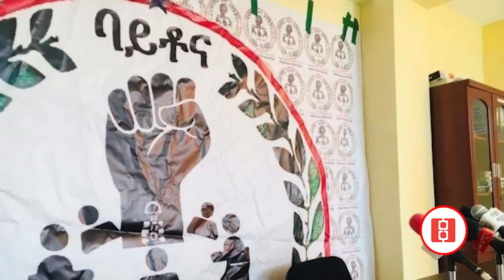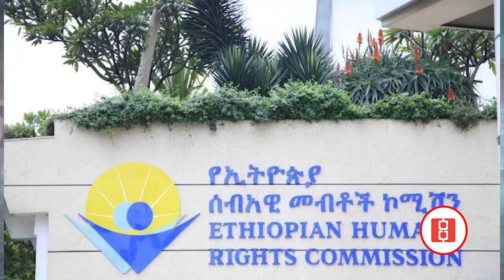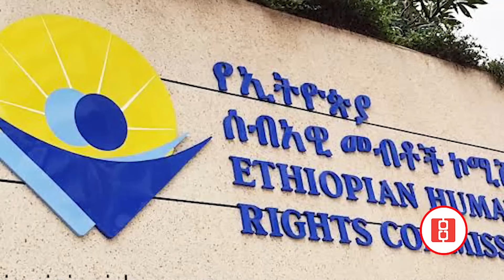"ህወሓት በስልጣን የለም" ባይቶናመንግስት-የአማራ ዘመቻውና ኢሰመኮብልጽግና የጣለው ፕሮቶኮል